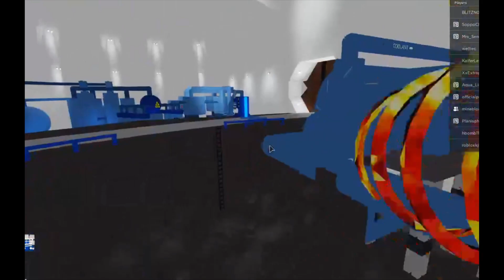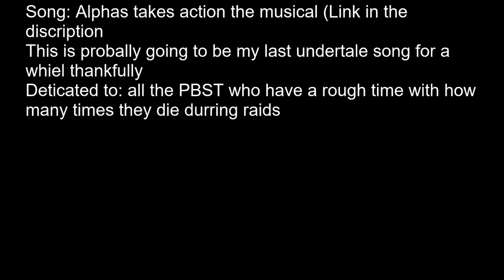PBST Takes Action| Pinewood Builders Computer Core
Like said in the endscreen this will probally be my last Undertale song for a whiel as their beats are to easy to cut